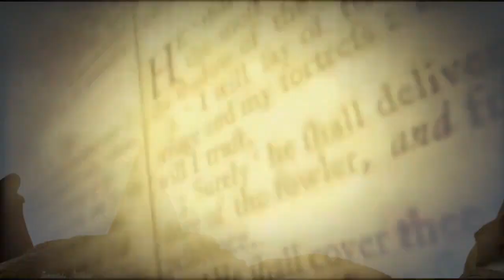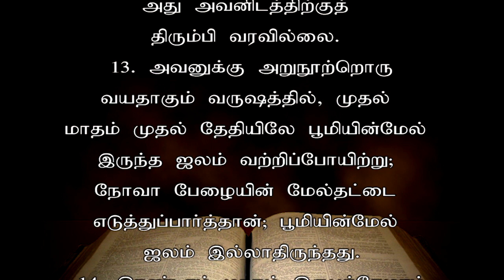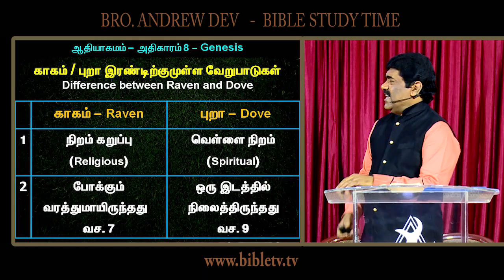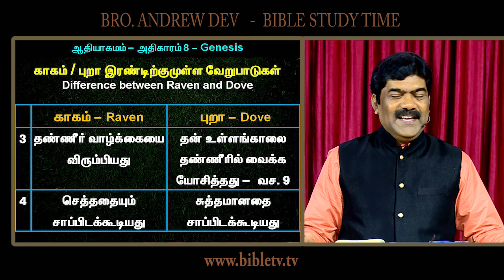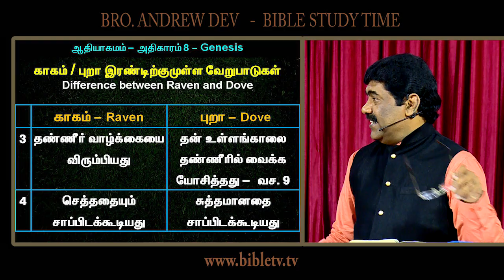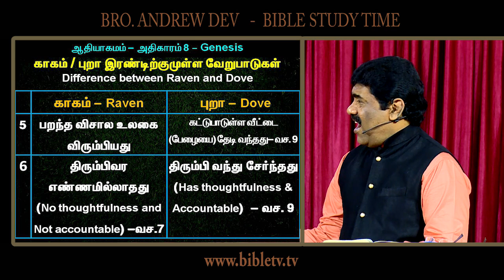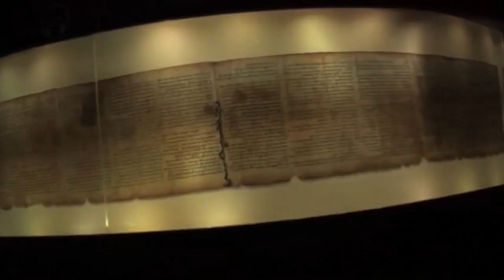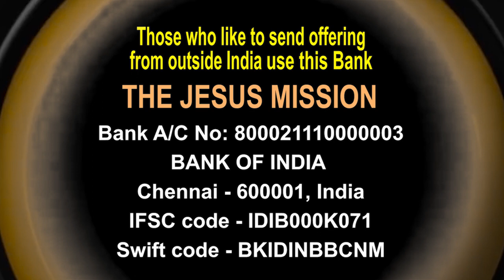ஆதியாகமம் | GENESIS -8- Part 3 - Episode 74 - ANDREW DEV